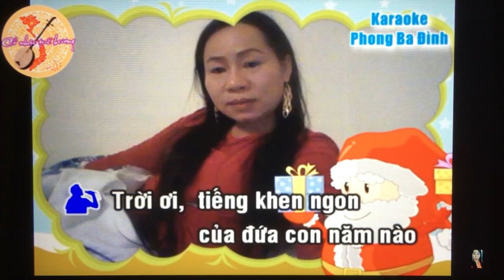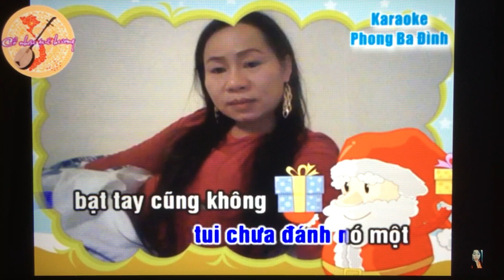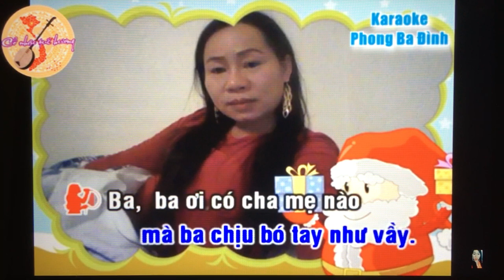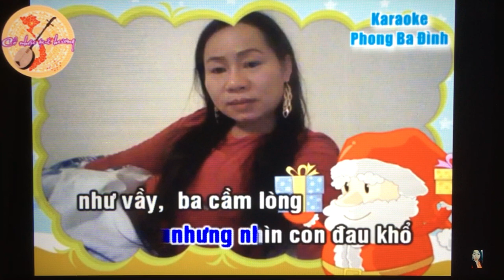TD. Moi kep. Oan Trai